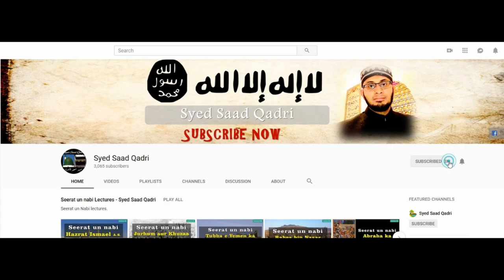Seerat e Usman RA | Hijrat e Habsha - Part 4 | Syed Saad Qadri